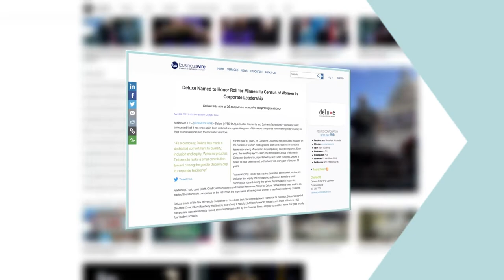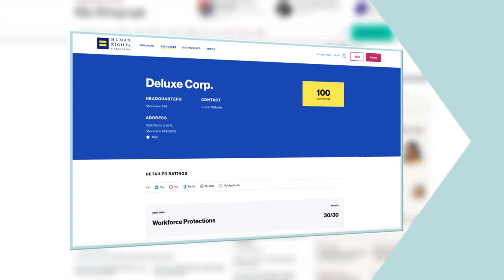Get to know the NEW Deluxe.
We’ve transformed from “the check company” into a partner that can deepen customer relationships through trusted, technology-enabled solutions – with the talent and skill of each and every one of our employees, and the portfolio of strategic acquisitions that make up Deluxe today. With one eye on our legacy and our founding principles, we’re poised to power an ever-changing business landscape.

Today, we partner with more than 4.5 million small businesses and 5100 financial institutions to create innovative solutions that help grow and operate their businesses.